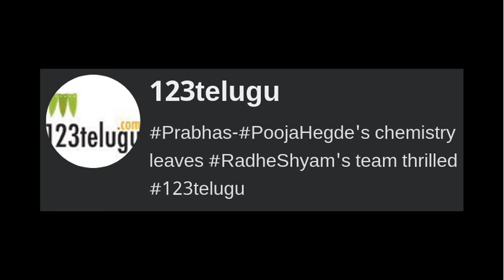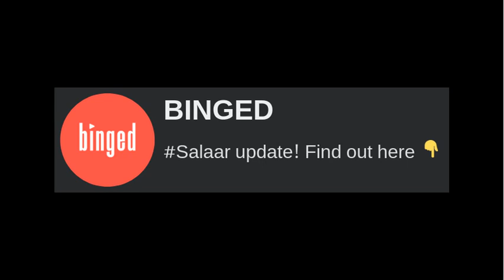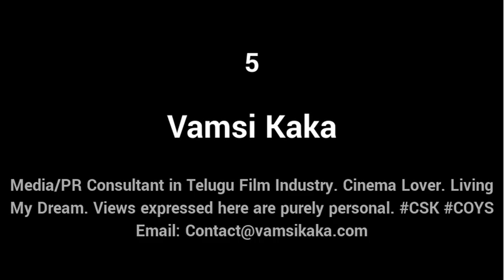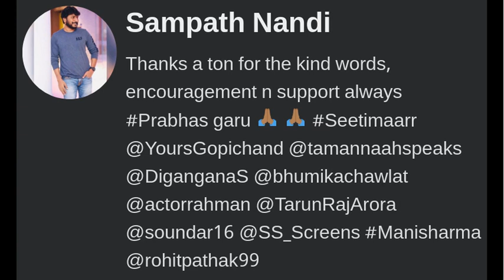Top messages on Prabhas